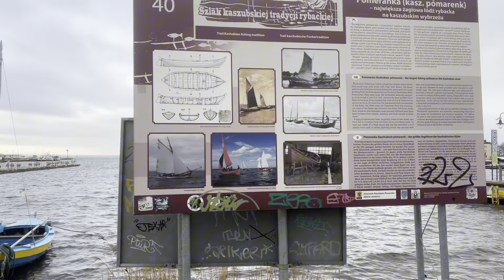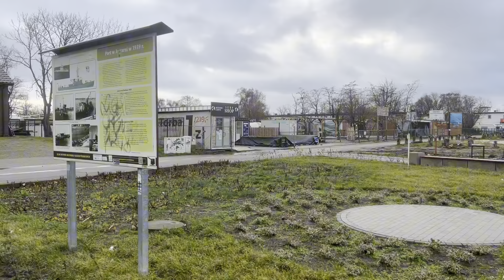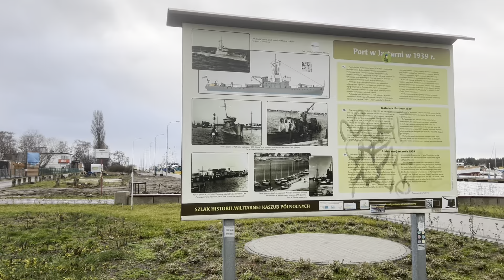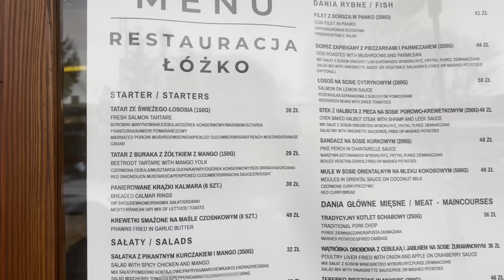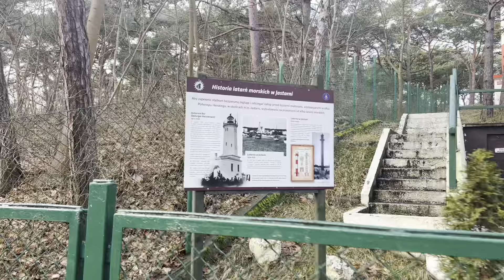Zima w Jastarni